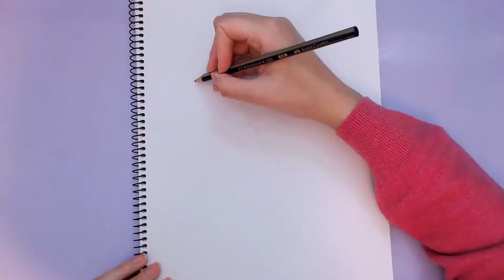Como dibujar a zero Two ✍ Darling in the franxx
Hola amigos! les comparto el paso a paso de zero two, personaje del anime Darling in the franxx. Los materiales están debajo 😄.

📚 Materiales 📚

🎨Papel opalina 120gr tamaño A4.
🎨Lápiz GoldFaber HB.
🎨Estilógrafo Edding 0.05 y 0.5 color negro.
🎨Lápices Lyra Polycolor.
🎨Marcadores Touch Nuwa Linea urbana.
🎨Acrílico blanco.

⌚ Tiempo Real: 2 horas 48 minutos

❤ Gracias/Thank you ❤

🎵 Música/Music 🎵

▶ Darling in the FranXX - Darling (iFeature Remix) [Dubstep] Sin Copyright

• Género: Dubstep